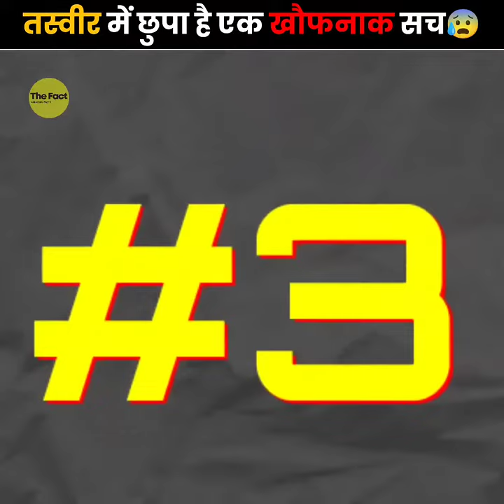Photos With Disturbing Backstories Normal दिखने वाली Photos की सच्चाई 😰